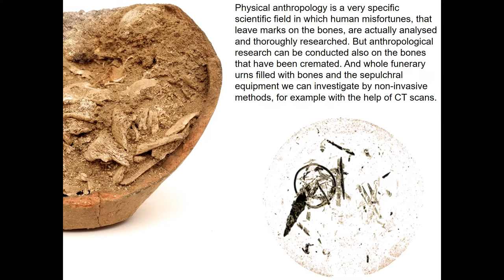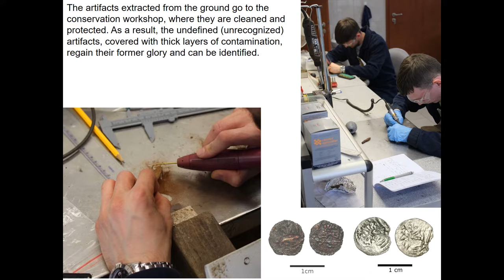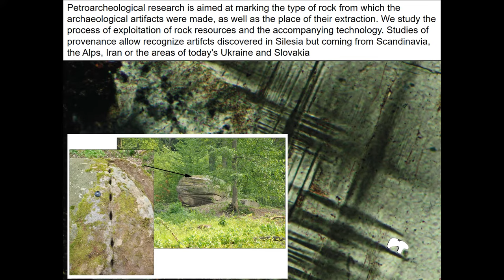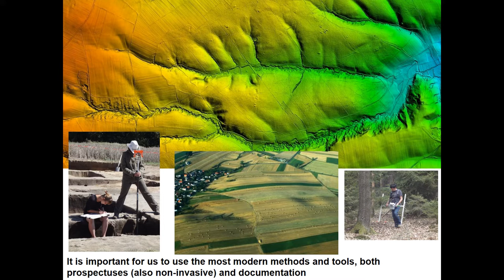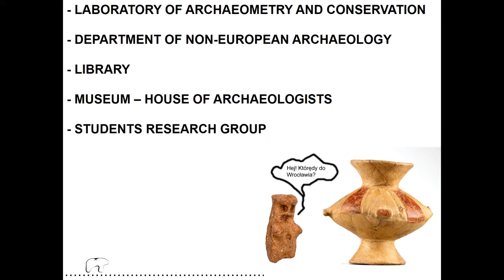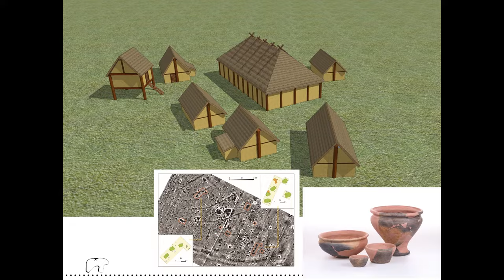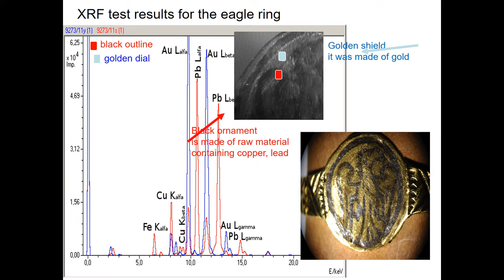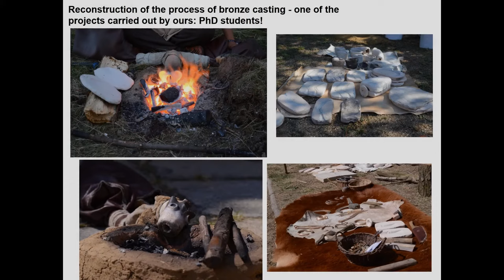Institute of Archaeology University of Wrocław, english version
We would like to acquaint You with the directions of our current research in Poland and abroad, with the educational offer of our Institute of Archaeology, University of Wrocław, to show You what inspires us and what fascinates us. What kind of artifacts we deal with every day, what expeditions we participate in, what research methods we use. To show why archaeology is so fascinating! Especially in the Instutite of Archaeology, University of Wrocław!